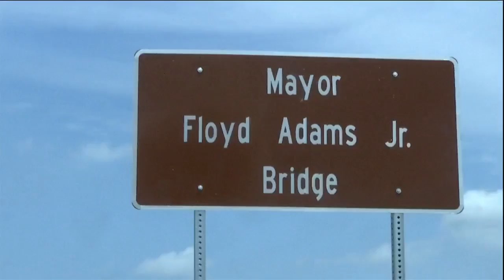Bridge dedication to former Savannah Mayor Floyd Adams